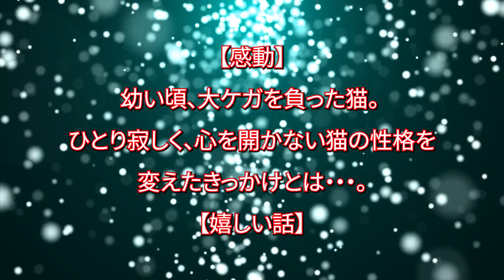【感動】幼い頃、大ケガを負った猫。 ひとり寂しく、心を開かない猫の性格を変えたきっかけとは・・・。【嬉しい話】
一匹の猫は幼い頃、酷いケガを負い、命の危機に直面しました。
なんとか助かったものの、顔は曲がったまま・・・。
猫はすっかり臆病になってしまい、なかなか心を開いてくれません。
そんな猫が突然、今まで見せたことのない行動ととったのです。
一体、何が猫の心を変えたのでしょうか？

「驚き！」ある日の深夜、突然出産を迎えた母犬。産まれてきた子犬たちに世界中が注目した驚きの姿とは！？【癒される話】

【違和感】「何か変だな・・・。」バスの運転手が見た犬を連れた怪しげな男性。不信感を抱いた理由とは！？【驚きの話】